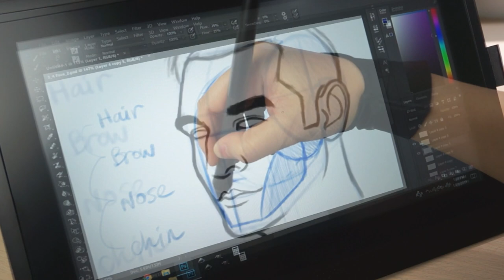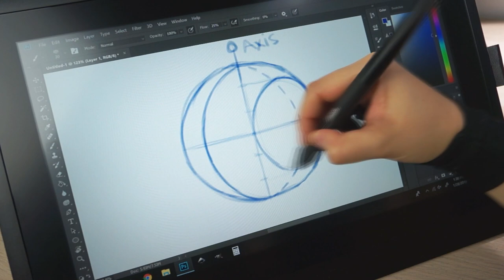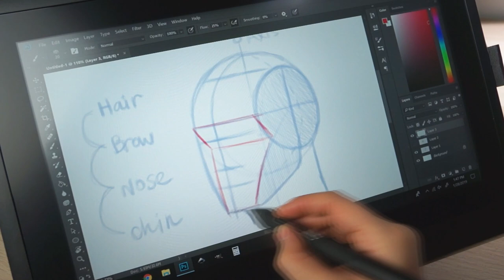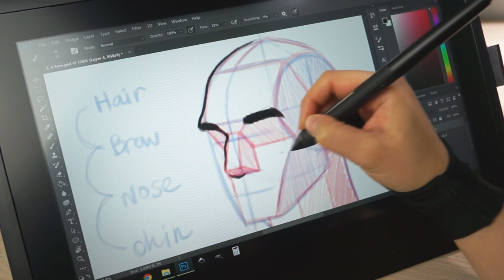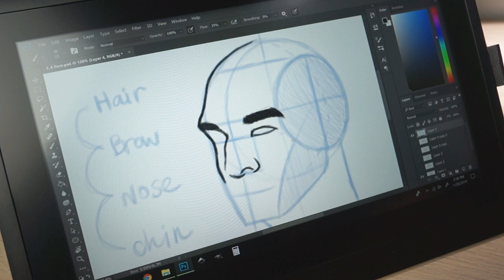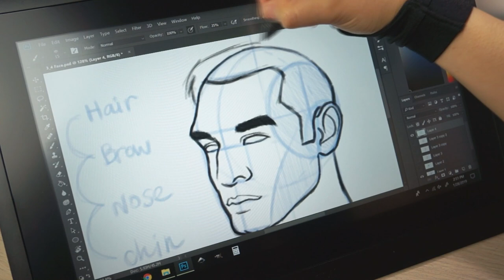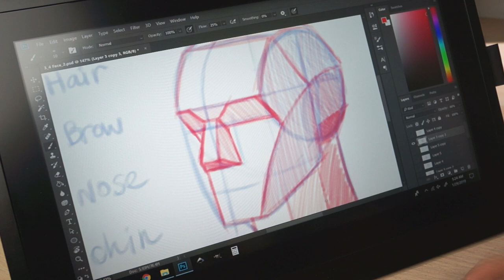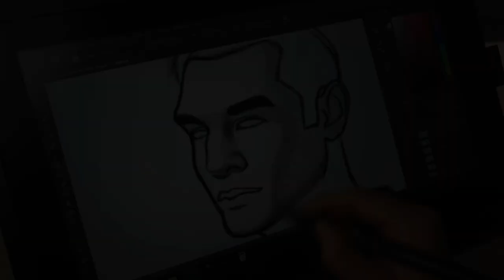How to Draw 3/4 Face LOOMIS Method | Cintiq 16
Learn how to draw faces from the 3/4 angle using the Loomis method. I did alter a few things, though. Also learn how to approach shading and how to modify various facial features to tweak your drawing or to design new unique characters.

This drawing tablet was generously sent to me by Wacom (thank you Wacom!!), but rest assured, all opinions in this video are my own. Wacom tablets are just the best, how can I NOT gush over them?

I haven't done much drawing on it yet because I just got it, but so far I love it! Drawing/shading feels amazing and I'm really really happy with the adjustable stand - it makes such a big difference being able to draw at a steeper angle!

I'm super duper impressed with it so far and excited for those of you who have been waiting for Wacom to release a budget friendly display tablet :) The Cintiq 16 is such an amazing entry level display tablet for such an affordable price.

If you want to see me do a full speed drawing and/or review on it, let me know!

REFERENCE MATERIALS:

- Styrofoam ball
- Skull app: 3D Skull Atlas

🔥🔥 SKIP TO...
Intro - 0:00
Construction lines - 1:08
Planar/blocky head - 8:35
Mix & match facial features -
Shading tips-